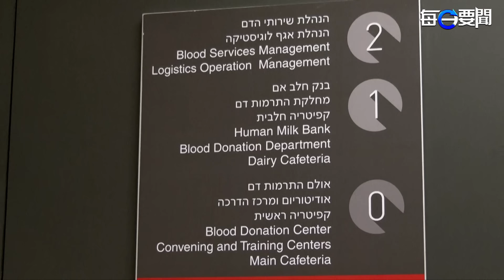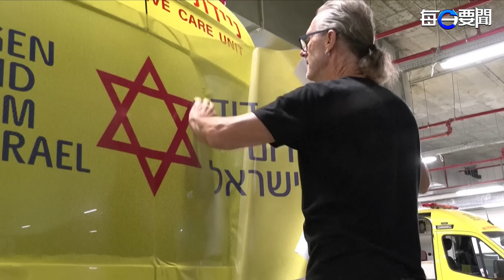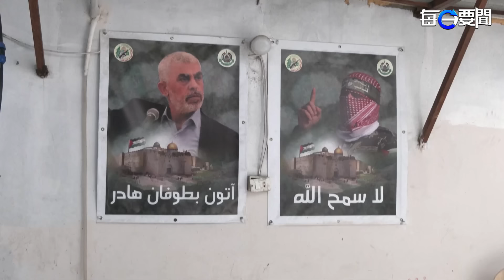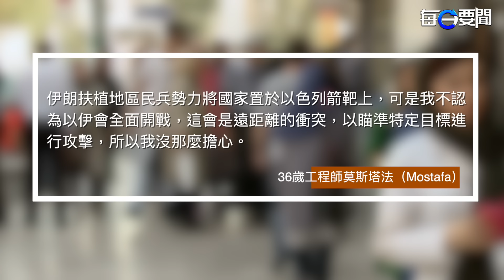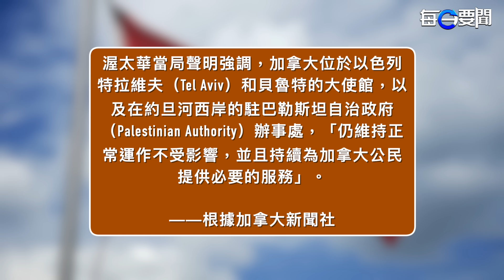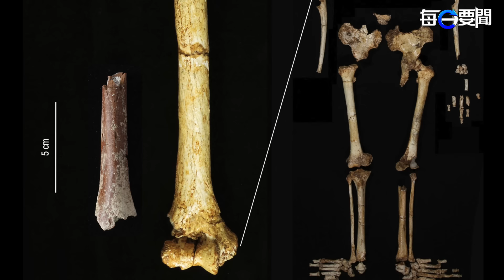報復以將招毀滅 伊朗總統懇求考慮國家利益；日本九州發生7.1級強震 交通設施迅速應變；中俄以物換物 逃避西方監管 主播：黃容【希望之聲粵語頻道-每日要聞】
內容提要：
00:43 報復以將招毀滅 伊朗總統懇求考慮國家利益
06:39 日本九州發生7.1級強震  交通設施迅速應變
08:46 中俄以物換物 逃避西方監管
09:51 戴口罩或涉嫌違法 警察權力受質疑
11:27 印尼存在哈比人  化石證明身高約100公分

近日， 伊朗總統 裴澤斯基安，向最高領袖 哈米尼 提出警告，懇求其不要攻擊 以色列 ，這樣的衝突可能將導致重大問題，影響國家利益。當前伊朗的內部局勢與外部威脅形成對比，民眾對政府的作為感到困惑和焦慮。面對不確定的局勢，以色列加強了防空系統，部分國家也開始避開伊朗領空並撤回駐外人員家屬。

Source:  REUTERS / @FM_KIRISHIMA VIA X / GPO /